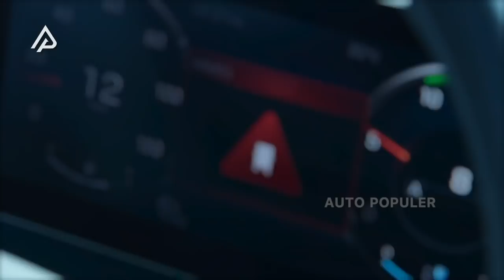UJI SISTEM KESELAMATAN TERBAIK! Teknologi Safety Terbaru yang Bisa Menyelamatkan Nyawamu!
Semakin memasuki era modern, tingkat kesadaran terhadap unsur safety pastinya makin meningkat. Tentu gak ada yang pengen sesuatu terjadi pada diri sendiri dan orang tersayang saat berkendara bukan? Makanya makin kesini, inovasi mengenai safety makin kencang diriset sama ilmuwan-ilmuwan di luar sana. Tujuannya tentu meminimalisir kejadian-kejadian tidak diinginkan yang bisa datang kapan saja.